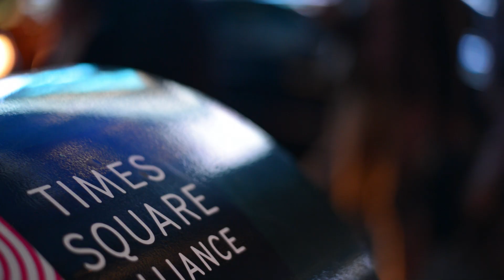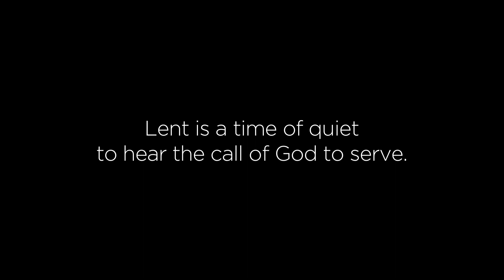Father James Martin, SJ | What is Lent?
Father James Martin, SJ, Editor at Large of America Magazine, shows how important prayer is during Lent by connecting us to God.